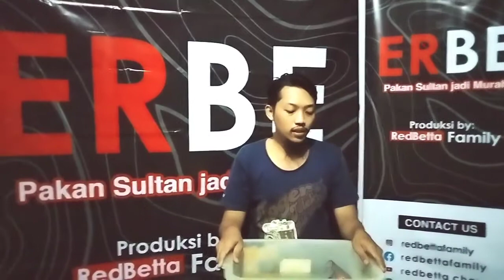cara kultur telur artemia hingga pemindahan ke kolam pembesaran atau budidaya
salam redbetta channel,

assalamualaikum..wr.wb
kali ini kami membuat konten cara pengulturan telur artemia secara sederhana dan semudah-mudahnya dan yg lebih penting adalah bagaimana setelah 24 jam dikultur artemia sudah menetas lalu kita pindah ke kolam pembesaran atau kolam budidaya .akhir kata semoga video ini memberikan banyak manfaat bagi kita semua walaupun sangat sederhana
NB,tolong tonton videonya sampai selesai
jangan di skip,agar mudah dlm memahami isi konten ini .
bagi sahabat semua yg tertarik akan Budidaya artemia dan bingung mau kasih makan apa supaya bisa berkembang biak. ini solusinya ERBE pakan artemia, dan kami sudah hadir di shopee
link shopee

saran dan masukan kami harapkan dari sahabat semua.

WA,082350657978